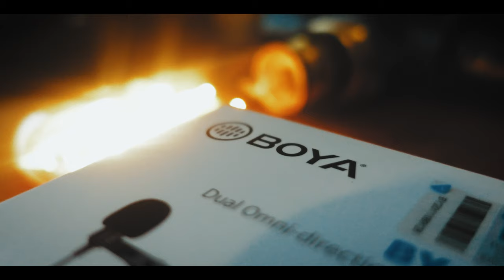Ενα ΤΙΜΙΟ διπλό μικρόφωνο! | BOYA BY-M1DM | UNBOXING